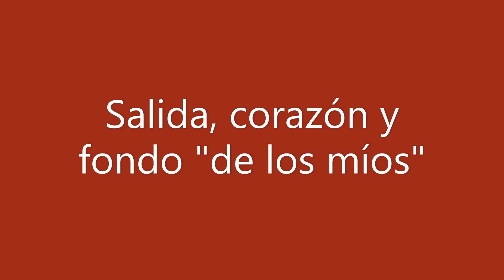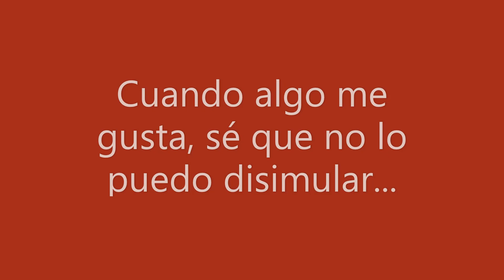LA FEMME PRADA EDP INTENSE APOTEOSIS en BELLEZA y AROMA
Es una fragancia que me encanta